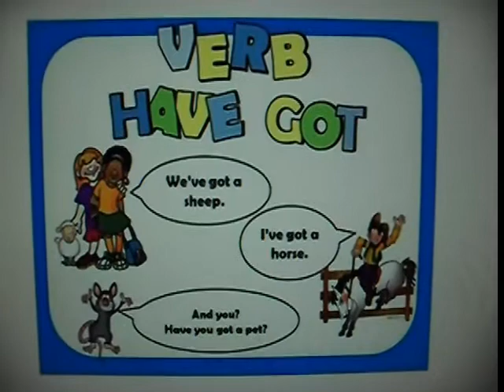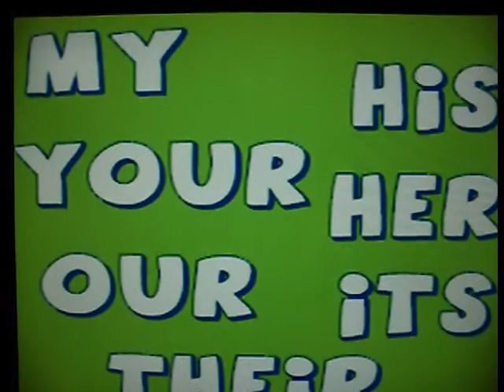Learning at Helen´s English Center - My Introduction in Spanish and English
Learning at Helen´s English Center
Talking about myself and my school.